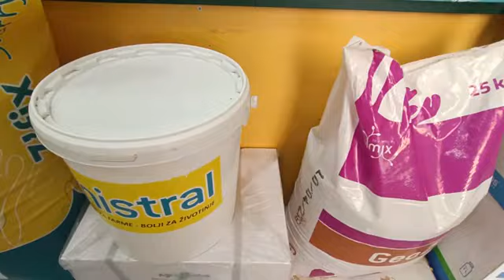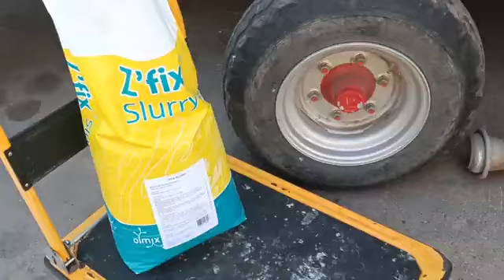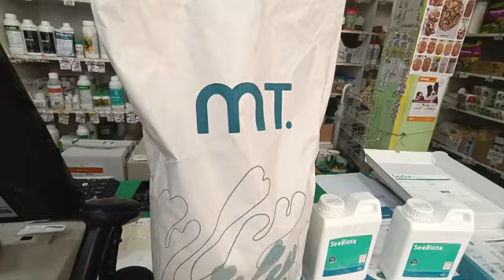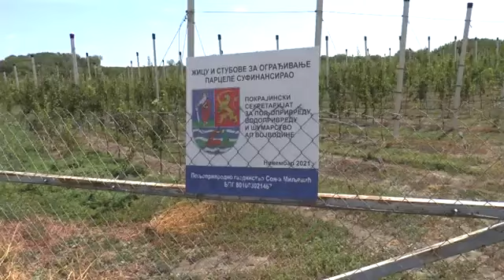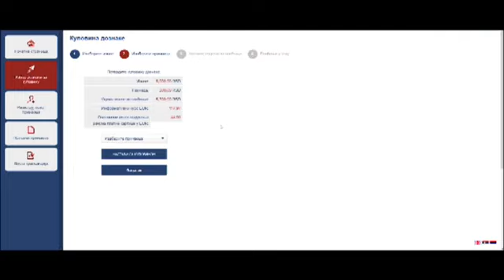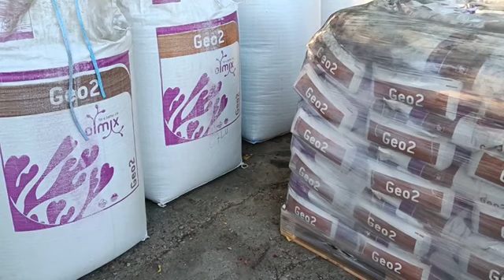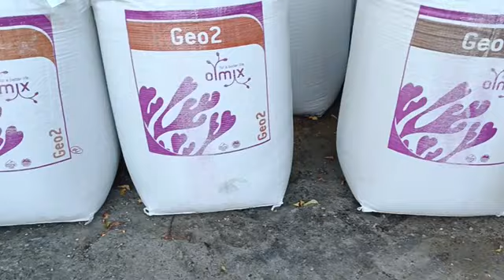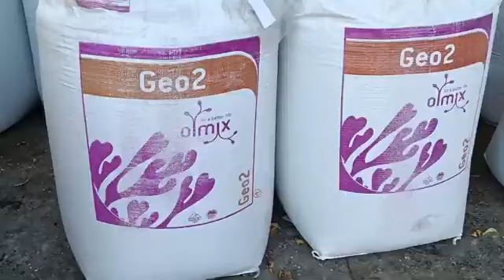EMISIJA OTKOS 17 08 2024